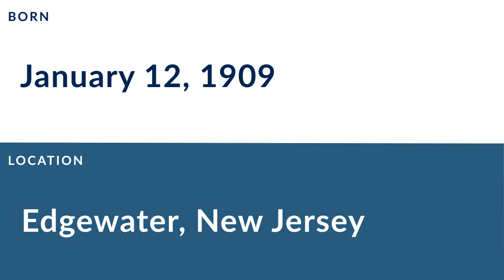Nick Prisco: Football Tailback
Nick Prisco was a professional football tailback who played for 1 season in 1933.

In college, Prisco played for the Rutgers Scarlet Knights in Piscataway New Jersey.

Professionally, Prisco played for the Philadelphia Eagles.